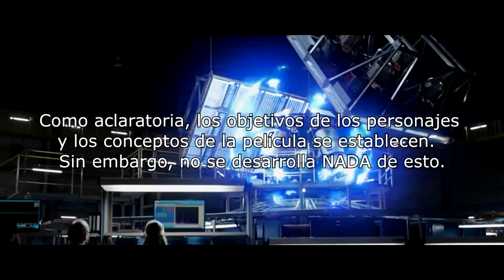Fant4stic: Los 4 Fantásticos (2015) | Crónica de una Muerte Anunciada | ANÁLISIS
En este video hablaré sobre la más nueva (y vergonzosa) versión de Los 4 Fantásticos, conocida también como "Fant4stic" o "Los Fant4sticos".  En base a algunos trozos de información y mis impresiones, expongo varias de las que creo yo, eran las intenciones originales del director Josh Trank respecto a la orientación que quería darle a la historia, antes de que el estudio 20th Century Fox interfiriera, y resultara en uno de los fracasos más bochornosos del cine superheróico.